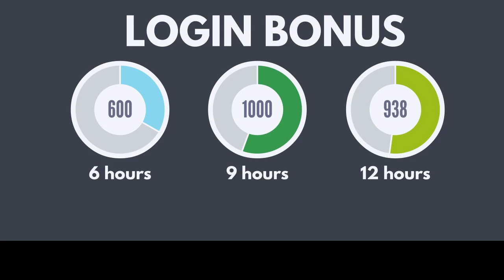ZON CABS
Benefits of ZON CABS